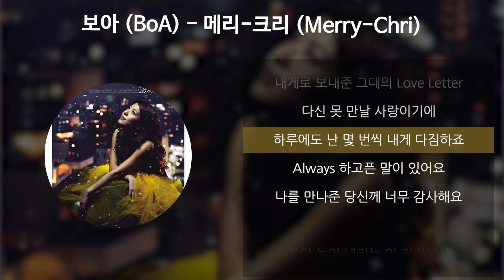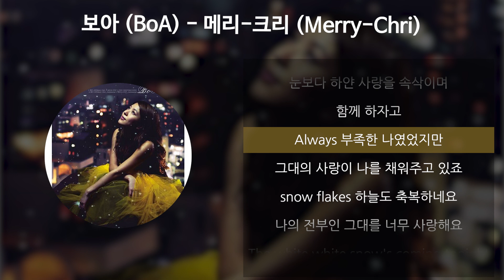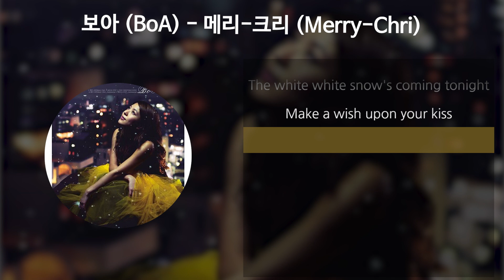보아 (BoA) - 메리-크리 (Merry-Chri) [가사/Lyrics]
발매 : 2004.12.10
아티스트 : 보아 (BoA)
앨범 : Merry-Chri
작곡 : Hara Kazuhiro
작사 : 보아 (BoA)
편곡 : Hara Kazuhiro